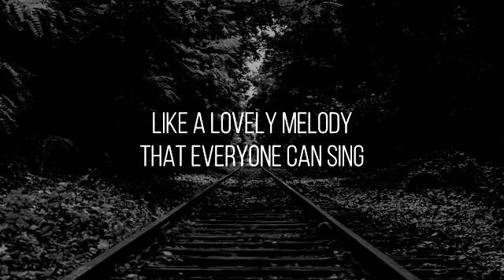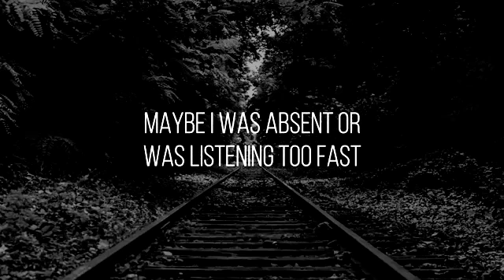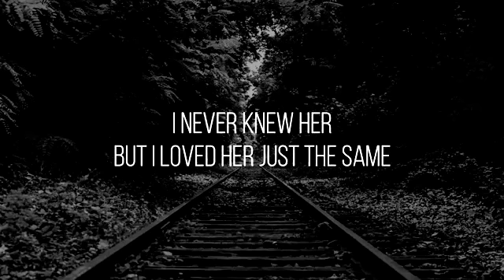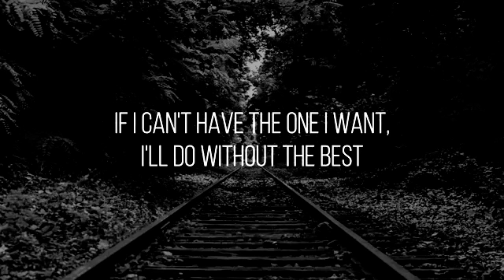Bread - Aubrey (Lyrics)